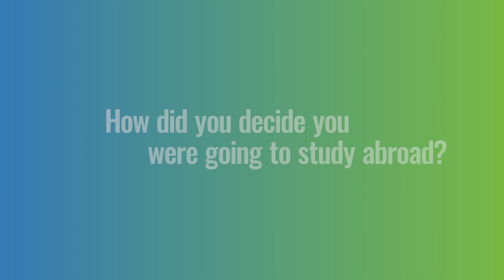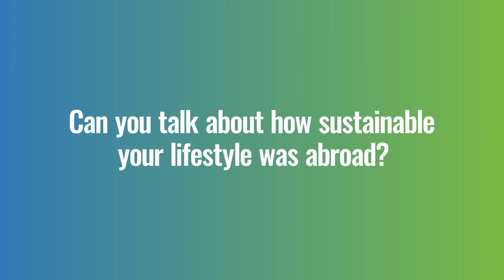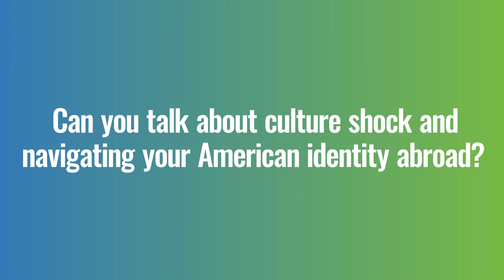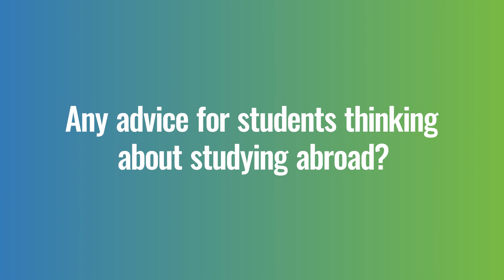Q&A with Emma | AIFS Abroad Student | Study Abroad in London, England | Marywood University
Curious about what it's like to study abroad in London, England? We've got you covered!

Check out our recent interview with Emma, a college student from the Marywood University who is majoring in Communication Sciences and Disorders. Emma spent her spring semester doing a study abroad program at the AIFS Global Education Center in London. Watch to hear more about her experience!